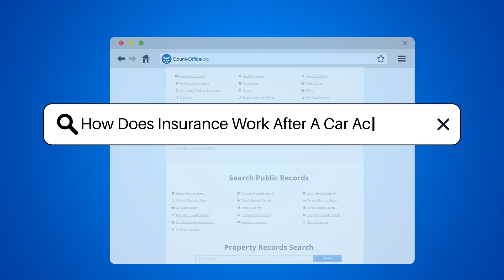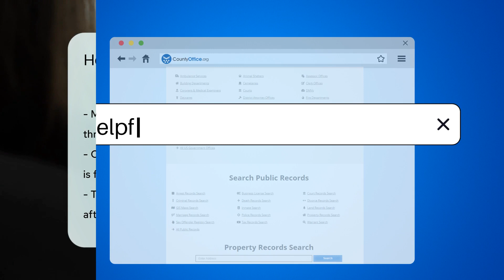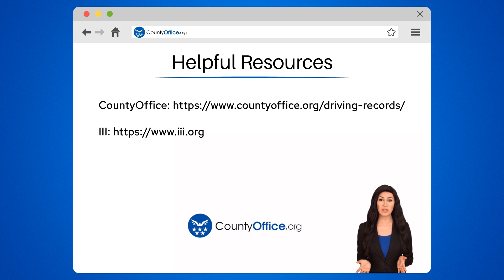How Does Insurance Work After A Car Accident? - CountyOffice.org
How Does Insurance Work After A Car Accident? Navigating the aftermath of a car accident can be a complex symphony of steps, but understanding how your car insurance works is key to a smooth recovery. In this video, we break down the essential actions you need to take following a fender bender, from exchanging information with the other driver to communicating with your insurance company. Learn about the role of a claims adjuster, the process of subrogation, and the importance of uninsured motorist coverage. We'll guide you through keeping records and the final steps towards getting your car—and life—back on track.

Don't let the confusion of car insurance claims add to the stress of an accident. Hit play and equip yourself with the knowledge to handle the situation with confidence.